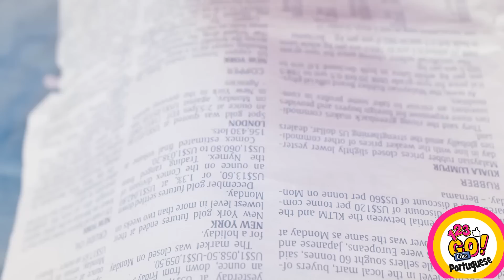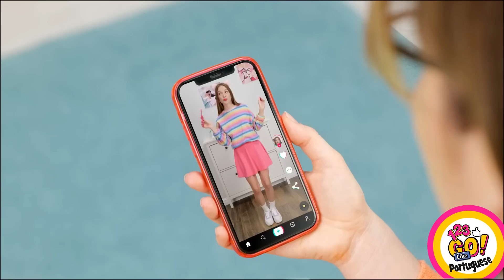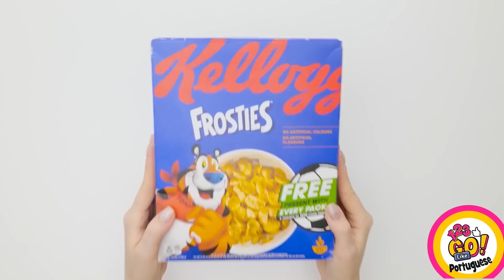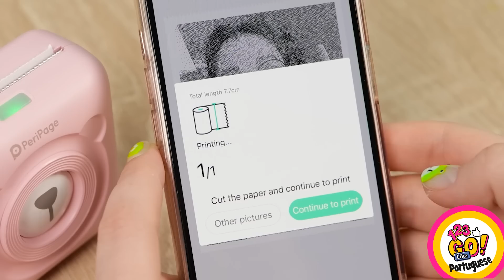TRUQUES COM CANETA 3D PARA OS PAIS || Truques Inestimáveis para os Pais, por 123 GO Like!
Ser pai é muito gratificante, mas às vezes é necessário ser um pouco criativo.

Que truques incríveis seus pais usam?